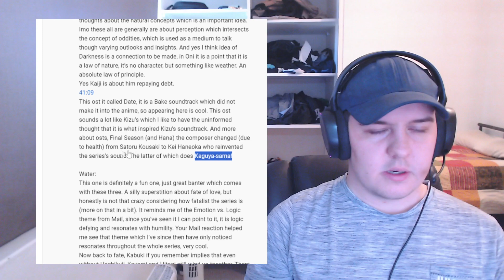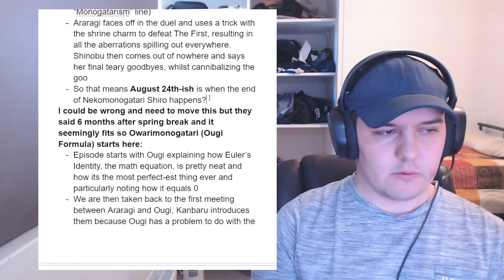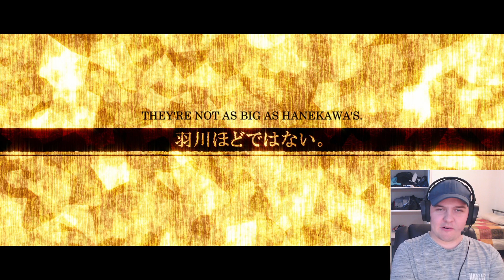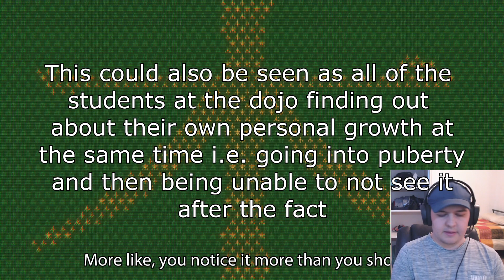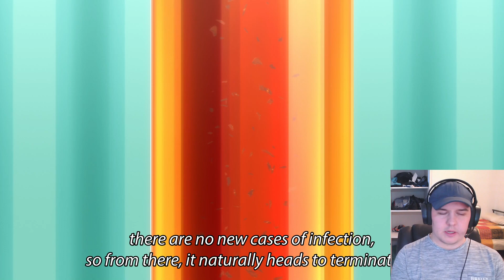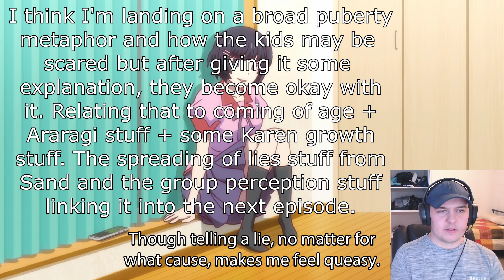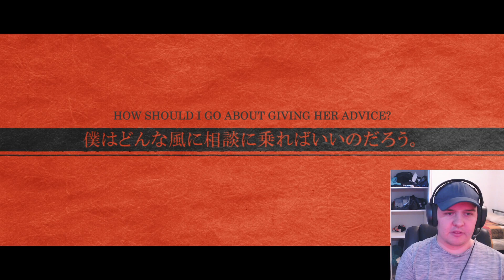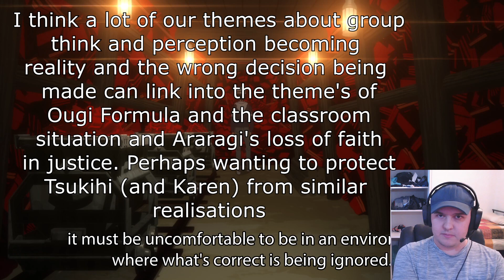Koyomimonogatari Episodes 6 and 7 - Fire Sister Shenanigans - Animiddo Reacts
Thanks again for the support on the series, any comments regarding the episode, my analysis, my presentation or basically anything else are greatly appreciated!

Intro/Preamble: 00:00
Episode 6 Reaction: 23:48
Episode 6 Analysis/Review: 38:54
Episode 7 Reaction: 1:01:25
Episode 7 Analysis/Review: 1:13:42

Schedule (subject to change, check discord for most accurate)
Wednesday (2am AEST): Monogatari Series
Friday (2am AEST): Oshi no Ko
Sunday (2am AEST): Symphogear